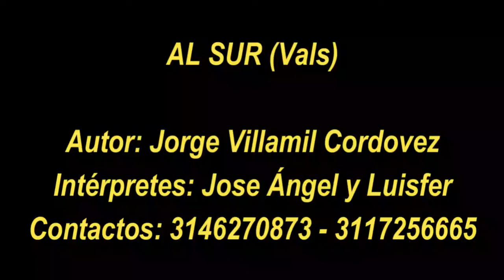AL SUR (Vals de Jorge Villamil Cordobés)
Intérpretes: Jose Ángel y Luisfer.